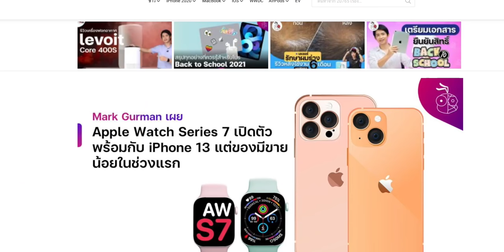ยืนยันงาน Apple Event คาดเปิดตัว iPhone 13 และอื่น ๆ ที่อาจเป็น Mac ก็ได้ วันที่ 14 ก.ย. 2021 นี้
Apple ได้ประกาศจัดงาน Event วันที่ 14 ก.ย. 2021 นี้ คาดว่าเปิดตัวสินค้าใหม่อย่าง iPhone 13, Apple Watch Series 7, iPad 9 และอื่น ๆ

สำหรับงาน Apple Event  จัดขึ้นในวันที่ 14 ก.ย. 2021 นี้ เวลา 10.00 น. ตามเวลาท้องถิ่น หรือ 0.01 น. วันที่ วันที่ 15 ก.ย. 2021 นี้ ตามเวลาประเทศไทย

รูปแบบการจัดงานนั้นยังเป็นรูปแบบออนไลน์เหมือนเดิม โดย Apple จะสตรีมผ่านวิดีโอผ่านเว็บไซต์ apple.com, YouTube ในวันและเวลาดังกล่าว

สำหรับสินค้าใหม่ที่คาดว่าจะได้เห็นในงาน ได้แก่
- iPhone 13
- Apple Watch Series 7
- iPad 9
- iPad mini 6
-  AirPods 3
-  ประกาศวันปล่อยอัปเดต iOS 15

ในอีกใจนึงแอดมินก็คิดว่าหรืองานนี้จะมีแค่ Mac อันนี้ต้องรอดูกันครับผม
ทีมงาน iMoD จะมีถ่ายทอดสดงานในวันและเวลาดังกล่าวผ่าน Facebook เช่นกัน